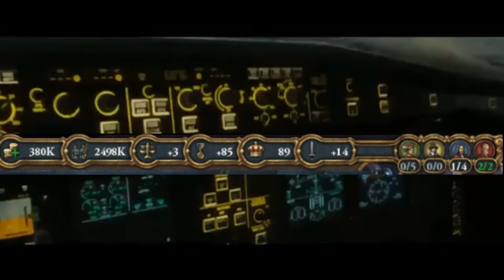[EU4 MEME] Arabia Blows up The EU4 Lobby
THIS MEME IS BASED OFF OF MY OWN EU4 GAME WITH FRIENDS, WITH THAT SAID PLEASE ENJOY. FIND SAUCE IN DESCRPTION/COMMENTS